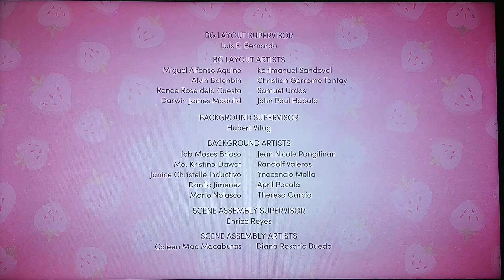Strawberry Shortcake Berry in The Big City Ending Credits (2021)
Take: Strawberry Shortcake Berry in The Big City on Netflix